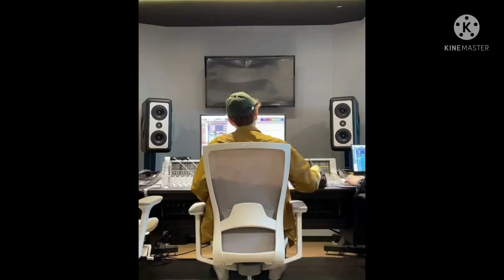2PM IG - 210902 (7)